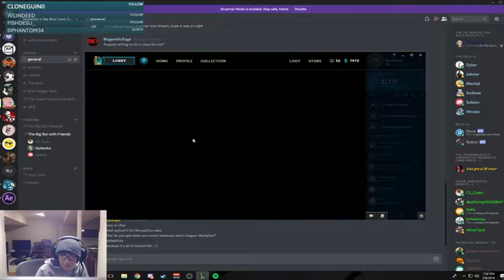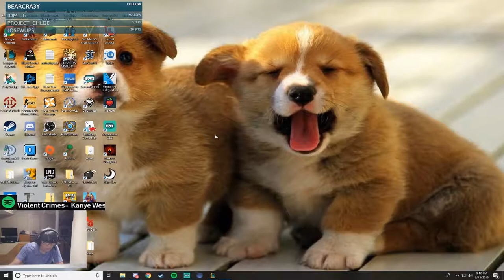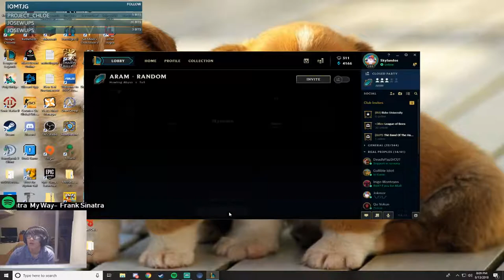Skylandos' Skylights Part 2: THE DOUBLE PYKAEL PENTA?!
Our hero continues to push the boundaries of low-elo pyke gameplay. He's having a good time and I'm sure he hope everyone else does!
(editor's note: the splash art will be changing hahaha)